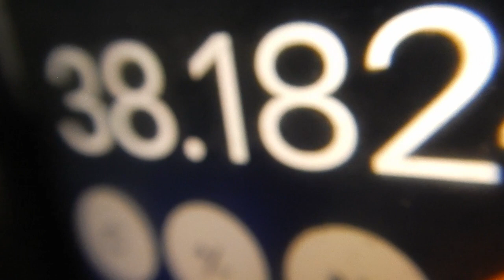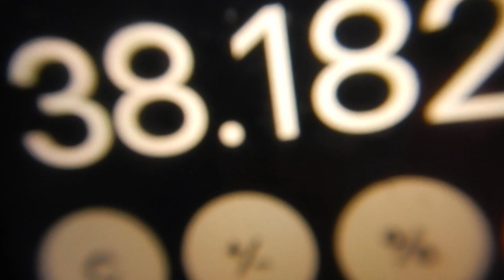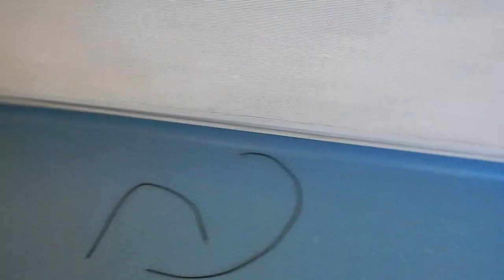Video 121: Upgrading submain/tails for a change of DNO fuse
UKPN has asked for the meter tails to be upgraded to 25mm from 16mm.  In fact our consumer tails are found to be nominal 35mm and the meter tails were already 25mm.  Still, with protection nominally from the isolator of isolators at 100amps, 3 phase conductors to a 63amp switch fuse were changed from 14mm csa to 25mm using lovely flexi tails..